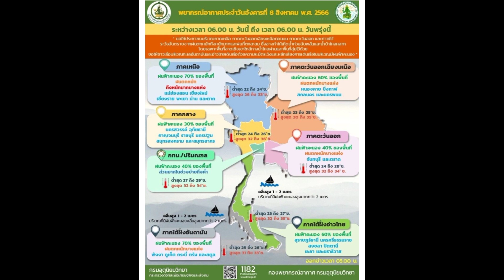กรมอุตุฯ เตือน 21 จังหวัด รับมือฝนตกหนัก เสี่ยงน้ำท่วมฉับพลัน